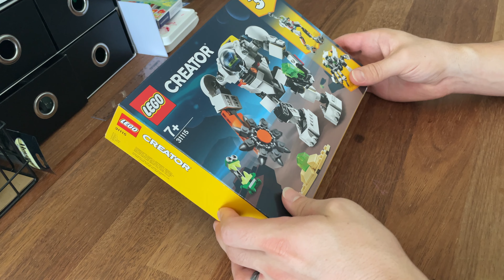LEGO Mining Mech - Timelaps building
My first LEGO building Timelaps video on Youtube! The 31115 LEGO Creator 3-in-1 set is actually pretty cool in itself! This is also my first real LEGO Mech that I've build. The main reason I have this set, was to see how LEGO makes Mech's. Great little set :) Hope you enjoy the video!